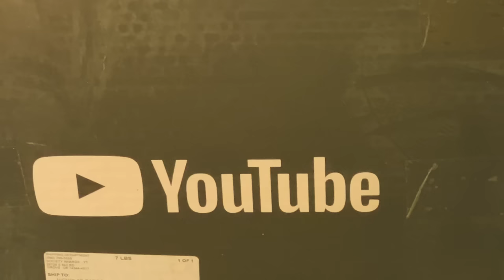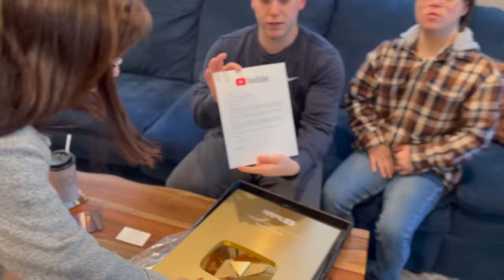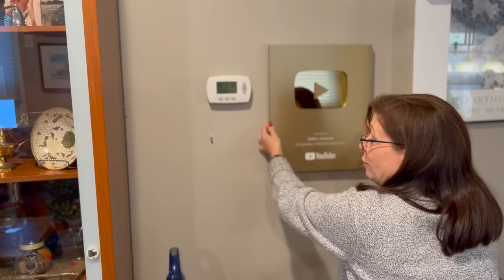YouTube’s GOLD PLAQUE tore my family apart!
Greetings Saftronauts!

Gabe and I appreciate all the support!  Also let us know what videos you want to see in the comments!